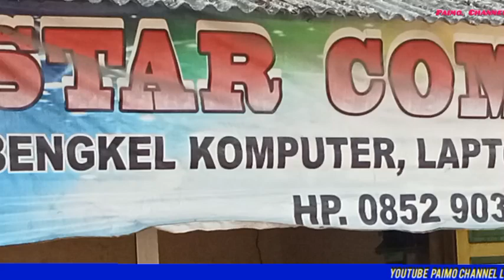Panorama Sore Depan SMP Negeri 1 Randublatung ( Paimo channel )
panorama Sore # Paimo channel #